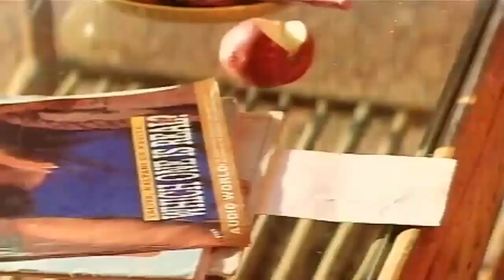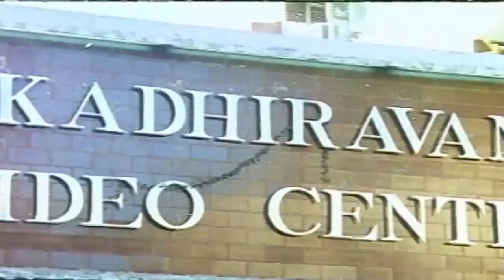Ennatha Kannaiya | Kumarimuthu | Tamil Comedy | Tamil Movie Comedy Scenes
Indhu is a 1994 Indian Tamil-language dance film directed by Pavithran and produced by N. A. Sudhakar and K. P. Unnikrishnan. The film featured Prabhu Deva, appearing in his first leading role as the newcomer, alongside Roja, while Sarathkumar and Khushbu play supporting roles. It was released on 14 April 1994.